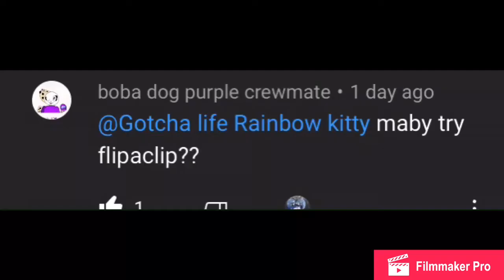October 18, 2020